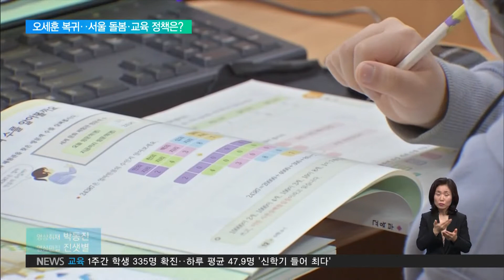2021. 04. 08 재보궐 선거 야당 압승‥돌봄·교육정책 방향은?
어제 치러진 재보궐 선거 광역단체장은 서울과 부산 모두, 야당이 압승했습니다.

서울에선 10년 전, 무상급식 주민투표 불발의 책임을 지고 중도사퇴했던 오세훈 전 시장이 3선 고지에 올랐는데요.

돌봄과 교육정책에는 어떤 변화가 있을지, 서현아 기자가 취재했습니다.

[리포트]

지난 2011년, 초중고등학교 무상급식 찬반 주민투표가 투표율 미달로 무산된 뒤, 스스로 자리를 물러났던 오세훈 전 서울시장.

이번에는 57.5%, 압도적 지지를 등에 업고, 시장직에 복귀했습니다.

올해는 중도사퇴의 원인이 됐던 무상급식 정책이 10년 만에 완성되는, 바로 그 시점입니다.

여기에 입학금과 수업료를 면제하는 무상교육까지 전 학년에 적용됐습니다.

오 시장도 이런 흐름을 뒤집지는 않겠다고 밝혔습니다.

오세훈 / 서울시장 (MBC 백분토론, 3월 29일)
"박영선 후보께서 유치원 무상급식을 제안하셨는데 저는 거기에 더해서 어린이집도 간식비와 급식비를 올리겠습니다."

하지만, 복지 정책의 방향은 여전히, 저소득층 중심의 선별적 지원에 중점을 두고 있습니다.

보편적 지원을 강조해온 서울시교육청과의 정책 공조가 삐걱거릴 가능성이 있습니다.

당장, 서울시교육청은 예산의 약 37%를 서울시 이전수입에 의존하고 있습니다.

인터뷰: 신현욱 정책본부장 / 한국교원노조총연합회
"충돌할 지점도 없지 않아 있을 것 같아요. 서울시교육청에서 주도적으로 해서 시하고 같이 공동분담하고 있는 고등학교 입학생들 지원금 30만 원씩 지원하는 부분들, 조정이 될 수도 있을 것 같고요."

부동산과 정권심판이 쟁점이 된 선거이다 보니, 돌봄과 교육 등, 삶의 질과 직결된 정책 자체가 세심히 준비되지 않았다는 지적도 나옵니다.

국공립 어린이집과 야간보육 확대, 온라인 교육 플랫폼 등, 오 시장이 내 놓은 정책은 대부분 이미 시행되고 있는 정책을 반복한 수준에 그쳤기 때문입니다.

후보 시절 중앙선거대책위원회에 내놓은 핵심 공약에도 아동과 교육정책은 포함되지 않았습니다.

인터뷰: 박창현 미래교육팀장 / 육아정책연구소
"중앙정부의 큰 덩어리 정책들이 있다면, 지방정부의 시책들이 현장에 큰 변화들을 일으키고 있거든요. 작은 사업들이긴 하지만 그게 현장의 어린이들이나 부모, 그리고 선생님들에게 큰 영향을 미칩니다."

코로나 후유증이 큰 서울 지역에선 돌봄 공백과 교육격차가 어느 때보다 큰 화두로 떠오르고 있습니다.

새 서울시장의 관심과 지원이 그만큼 중요합니다.